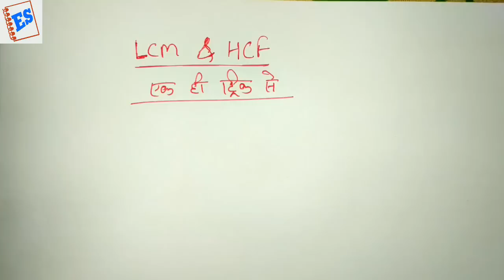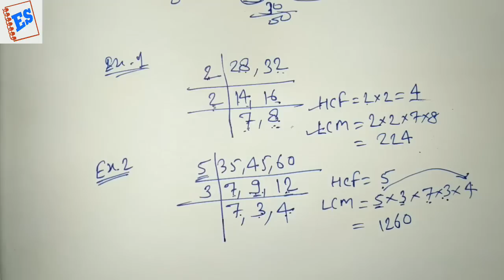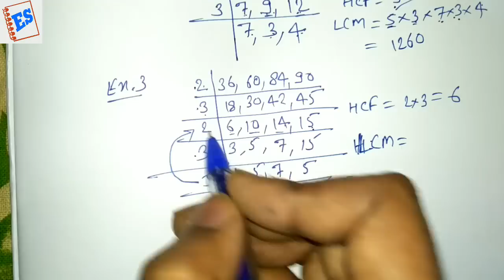LCM & HCF एक ही Trick से | Effective Study